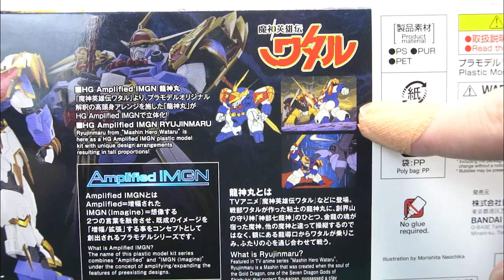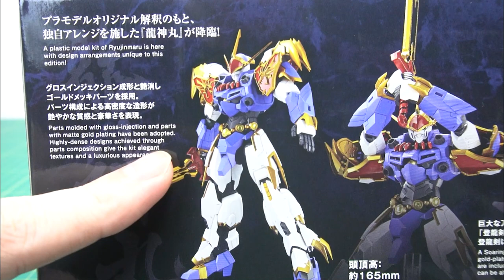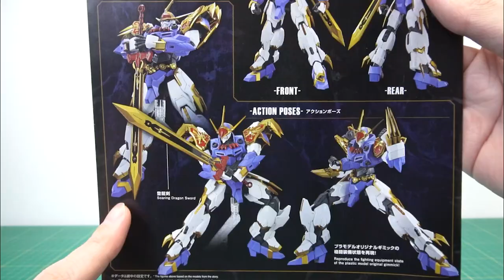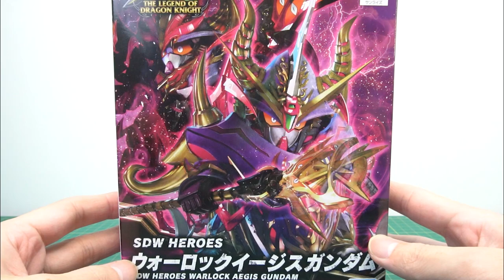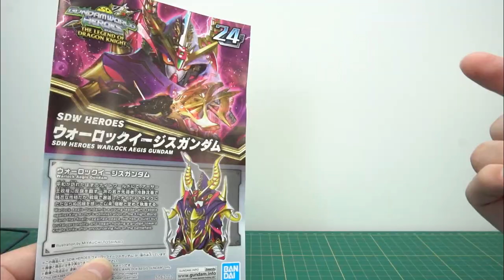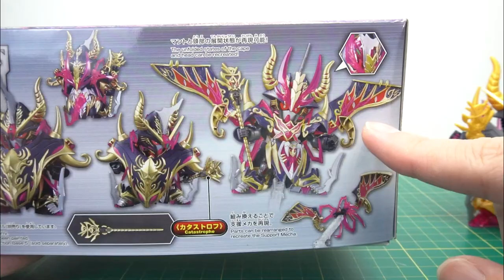7月30日発売【HG Amplified IMGN 龍神丸】色分け再現がヤバすぎる！プラモオリジナルアレンジ版。グロスインジェクション成型使用！ゴールドメッキパーツはつや消し仕上げ（魔神英雄伝ワタル）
【目次】
00:00
02:36　組み立て
09:13　完成
09:30　可動域
11:04　武装・ポージング
13:35　SDウォーロックイージスガンダム

🔶ニャア少佐の欲しい物リスト（届いたら動画で使用します）

■ナイフ類
【タミヤ】モデラーズナイフ
【ガイアノーツ 】マイクロセラブレード

■接着剤
タミヤセメント(角びん)
タミヤセメント (流し込みタイプ) 速乾
タミヤセメント ABS樹脂用
ボンド 布用 クリヤー 17ml（オススメ★★★）

■作業用品
パーツオープナー

■電動ツール
ホビールーターセット

(スジボリ堂 )BMCタガネ 幅0.2mm

■パテ作業類
ヘラ  ステンレス製 １０本セット
【タミヤ】エポキシ造形パテ
【ウェーブ】エポキシパテ　グレータイプ

タミヤ スミ入れ塗料 (ブラック)
スミ入れ塗料 (ダークグレイ)
スミ入れ塗料 （ダークブラウン）

液体タイプ
固形タイプ
タミヤコンパウンド （細目）
タミヤ コンパウンド （粗目）

Mr.マークセッター
Mr.マークソフター

■乾燥ブース
【山善】食器乾燥機（オススメ★★★）

■撮影機材
FIFINE ファイファイン USB マイク

プロユースシンナー 特大 1000ml
マイルドツールウォッシュ (大)